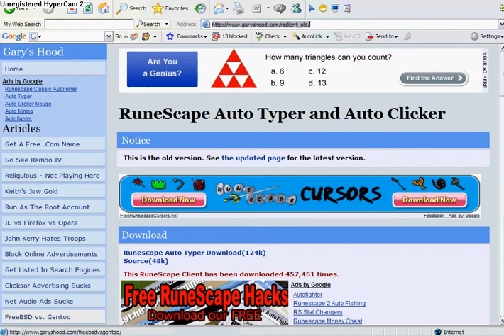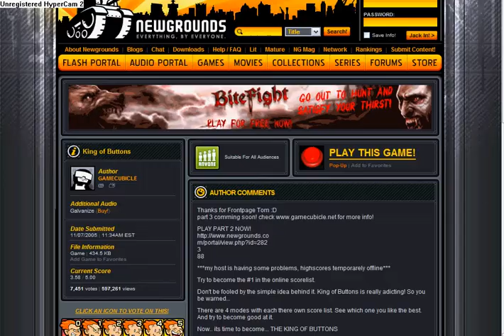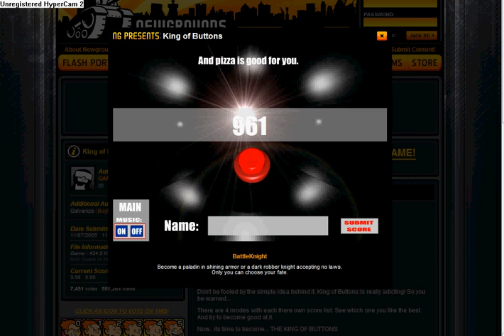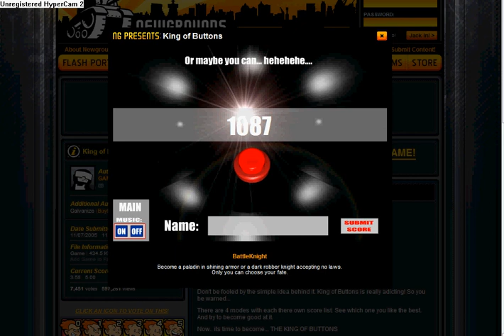Faster way to get more clicks in King of Buttons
link doesn't work copy and paste